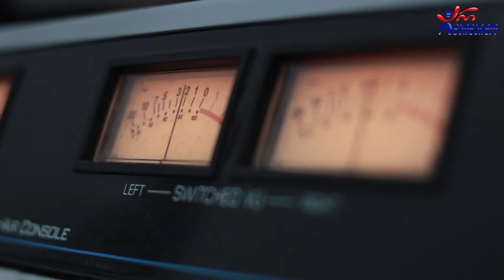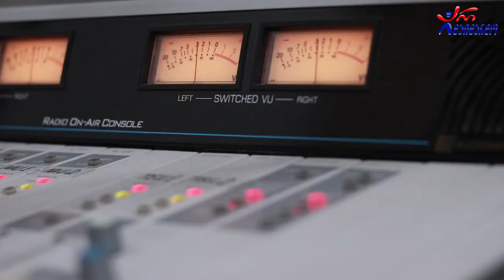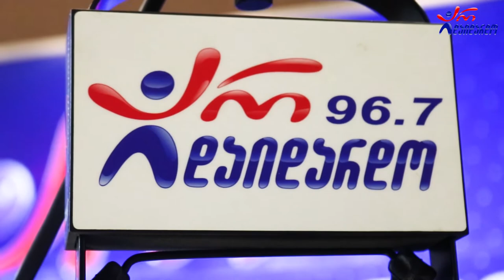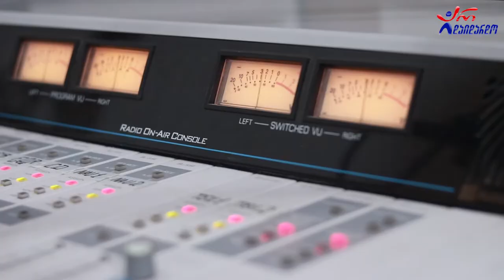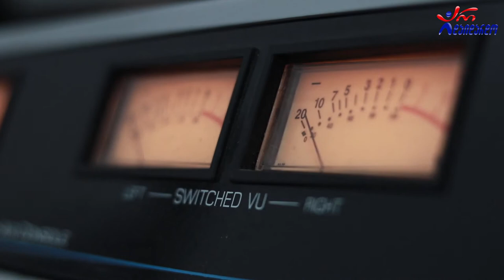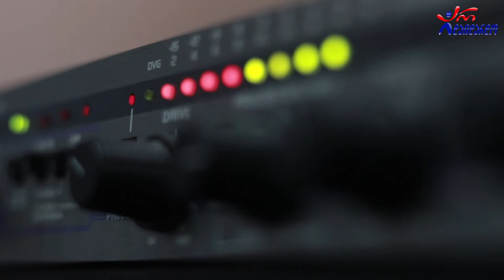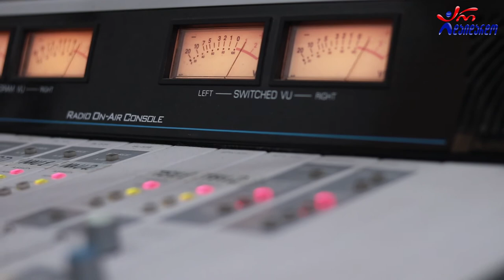ლაშა ღლონტი. გადაცემა "ღვინო დუდუკი ქალები". 15.11.2021. ვიდეო კოლაჟი / Lasha Glonti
2021 წ.  15 ნოემბერი
☛ ორშაბათი - 19:00. ლაშა რამიშვილის საავტორო გადაცემა "ღვინო დუდუკი ქალები". სტუმრად ლაშა ღლონტი. ვიდეო კოლაჟი